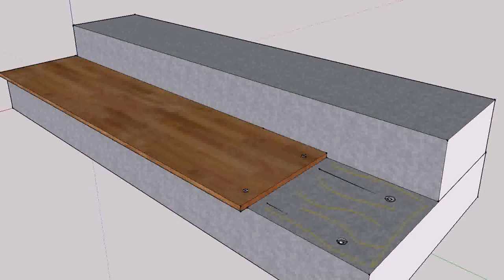Building A Wooden Deck Over Concrete Slab